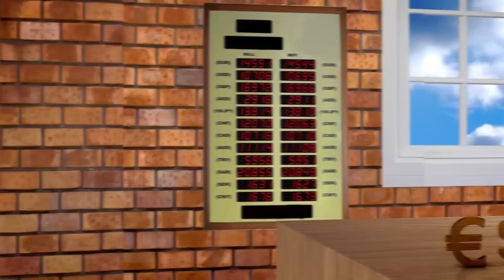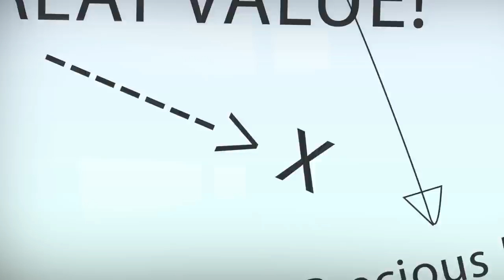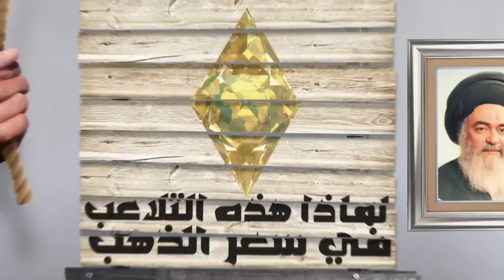صدى الحكيم - المسلمون وفهم الحياة - آية الله العظمى السيد محمد الشيرازي رحمه الله